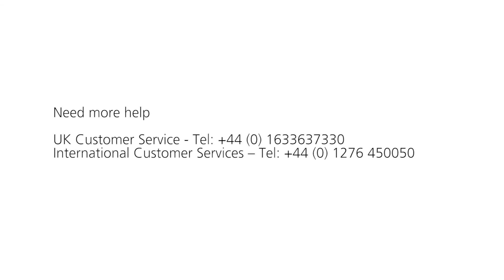How to assemble a Bisley Glide unit - by Bisley How To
Glide Unit Assembly Full Sequence